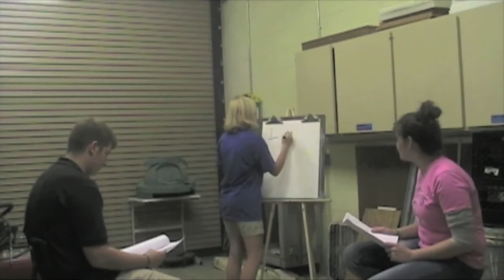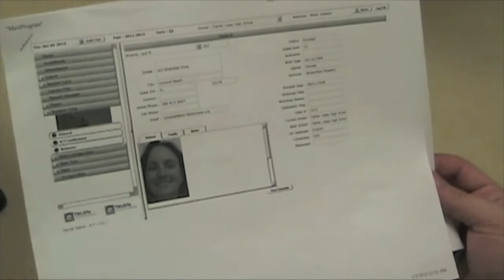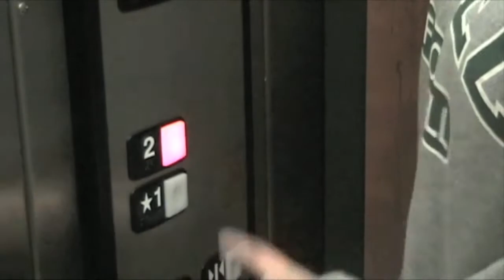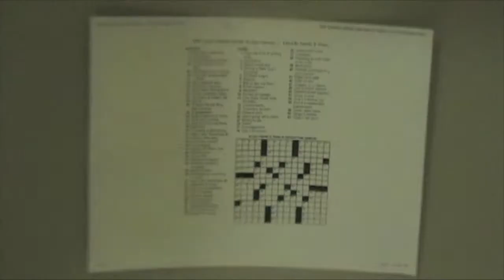Lopez INCEPTION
Done by a film class of 5 in my school.

Eddie Miller, Ian Farrell, Lindsey Patt, Leslie Hertwick, Drew Denston, Alexis Brown, Lara & Alyssa Mirante.

Lopez Productions, 2012.